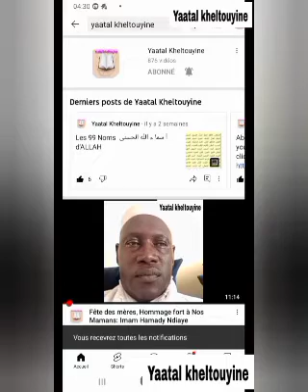Dieuw ( Médisance ) ak Rambaadji lou thi YALLA wakh? : Mouhamadou Diakhaté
Dieuw ak Rambaadji lou thi YALLA wakh? : Mouhamadou Diakhaté